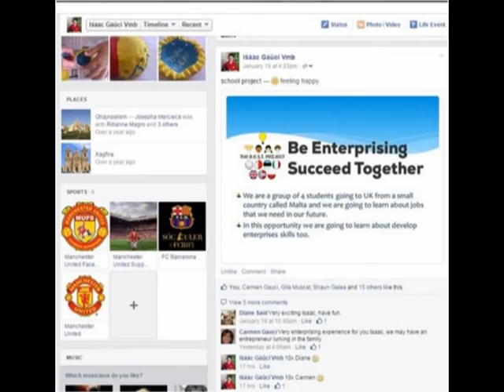ePostcard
Advertising the B.E.S.T. Erasmus+ Project - Gozo, Malta